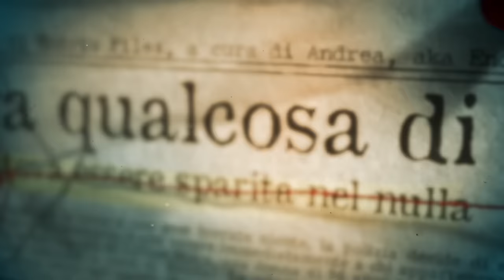CHE FINE HA FATTO SARAH?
Alla fine del 2016, tutta la cittadina si faceva una sola domanda in continuazione: "che fine ha fatto Sarah Stern?"
La ragazza era scomparsa nel nulla senza lasciare tracce.

In questo video